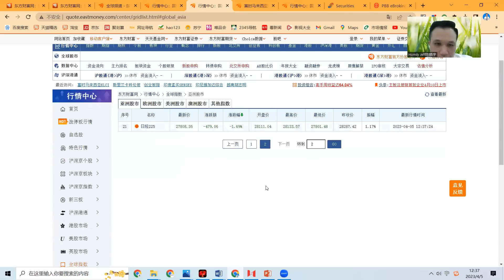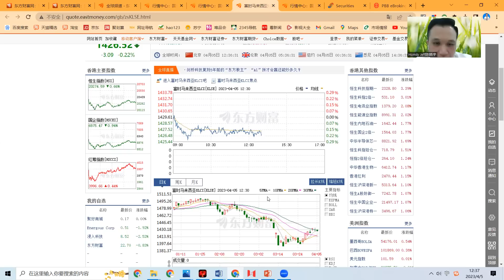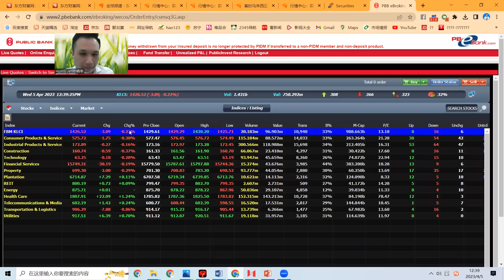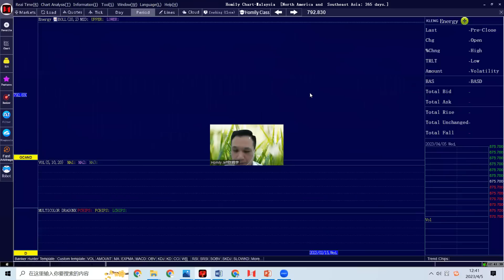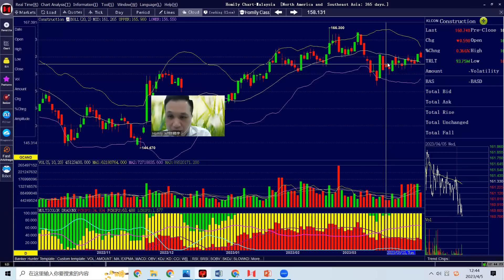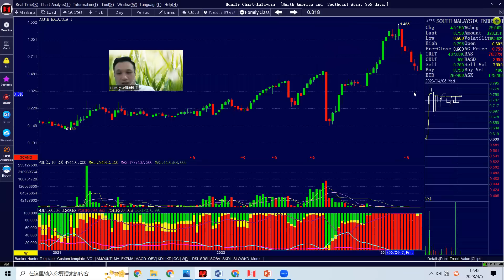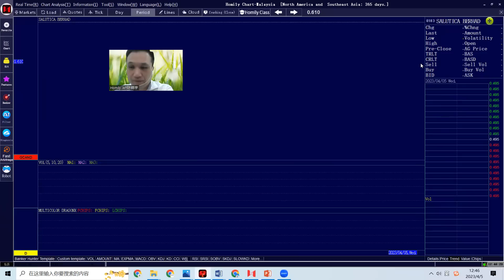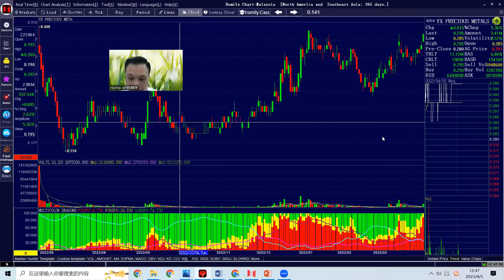炒完油气庄家去炒手套了？油气股大跌回撤还是结束整个上升？（午盘简评）4月5日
美股欧洲股市都是涨跌参半，美国三大股指均下跌，是否意味着股市牛市结束
马股下跌第二天，为什么今天下跌不需要恐慌，为什么明天再跌就完了
黄金暴起，金概念股有机会吗，油气股上涨结束了吗，手套股翻转了吗，要走主升浪了吗？
股市真的是个好地方，只要好好干，什么都能赚，缺什么都不怕，股市赚个大爷赚个爸 ✅我们都已经许下了今年的新年心愿：

2月5日到2月28日可以猜2023年的股王，猜股王，赢大奖 一等奖：弘历软件一套，哇老哎 二等奖：股哥私密股票训练营所有视频 三等奖：10节会员内部实战课 想要去猜的朋友赶紧去这个视频下方留言吧：猜股王，赢大奖链接